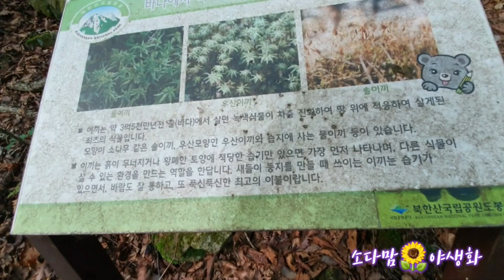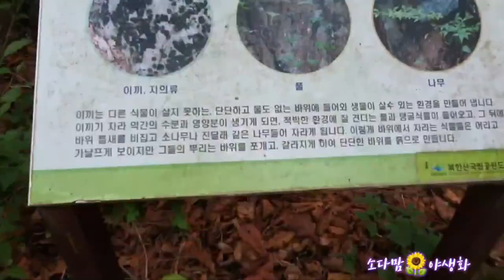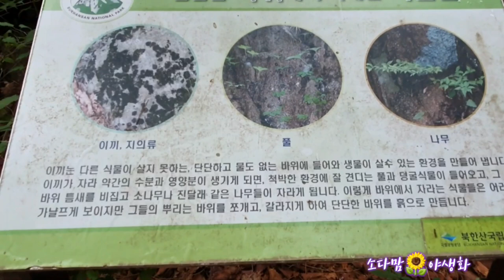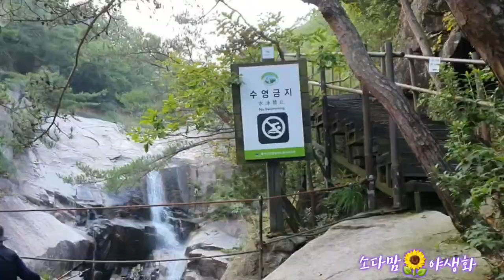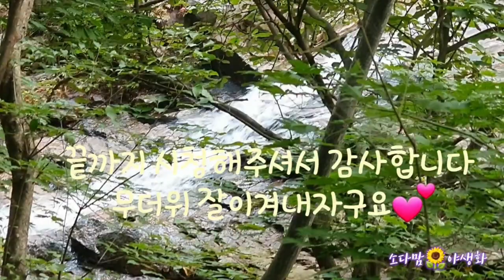송추폭포 이끼는언제부터육지에 이끼의역할은~무더위피해 어디로 갈까요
찜통더위로 많이힘드시죠 계곡으로 피난가세요 더위를 확 날려줍니다👍